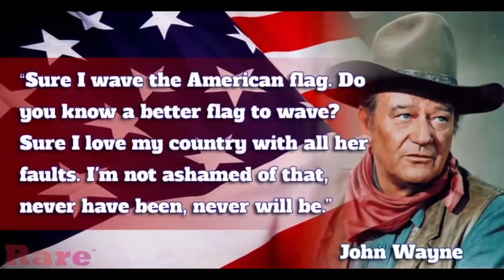John Wayne by Ray Stevens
John Wayne has always been one of my heroes.  This song by Ray Stevens was the first I had ever heard of about The Duke and I loved.  I've wanted to create a slideshow for it for several years, and now it is finished!  For those of you who love John Wayne I certainly hope you enjoy the video!